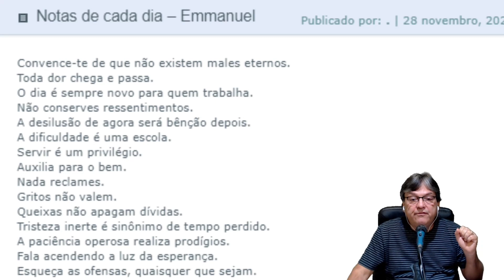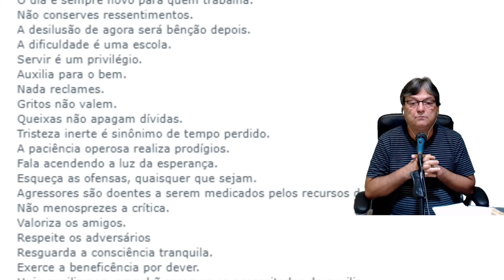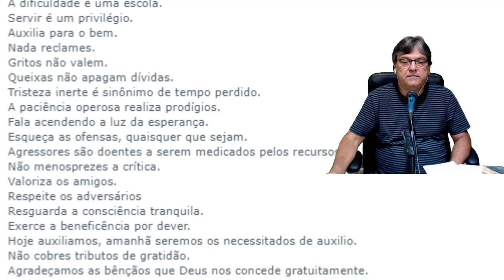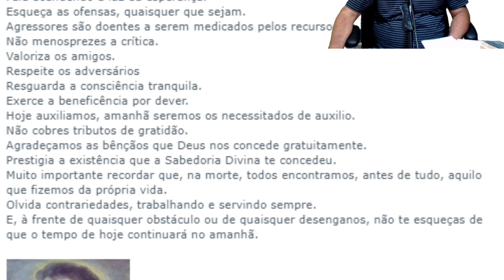ILU #009 - ESFORÇO PRÓPRIO - RAÇA DE VÍBORAS - PARTE II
Luz Imperecível - UEM
28/11/2020

Ave, Cristo!

Programação semanal:
Reuniões Públicas: